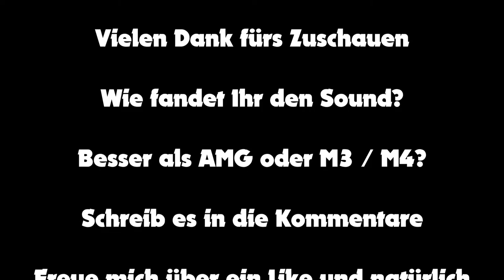Jaguar F Type R - Coupé - 551 PS / Sound / Exhaust / Test / Review #2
Hier fahre ich nochmal die Top Version als Coupé! Einfach Wahnsinn der V8 Sound vom Jaguar F Type R - Coupé - 551 PS / Sound /  Exhaust / Test / Review #2

Mein Equipment:
Sony FDR-X3000R

Beste Grüße
Euer Sascha